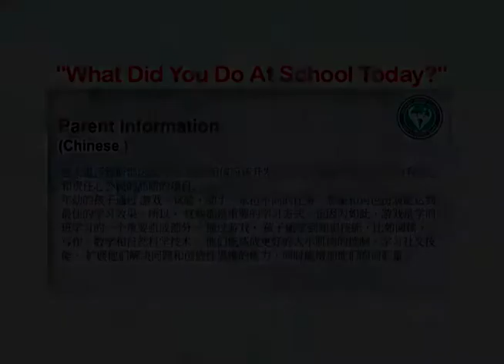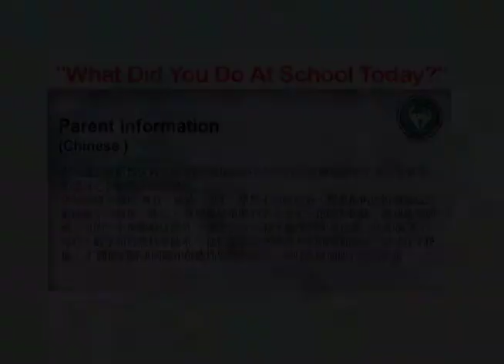你做了什麼今天在學校？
學生和家長
聽幾種不同的語言朗讀的故事，並沿著使用接收的幼兒園註冊你的孩子的書。
Nǐ zuòle shénme jīntiān zài xuéxiào?

Xuéshēng hé jiāzhǎng
tīng jǐ zhǒng bùtóng de yǔyán lǎngdú de gùshì, bìng yánzhe shǐyòng jiēshōu de yòu'éryuán zhùcè nǐ de háizi de shū.